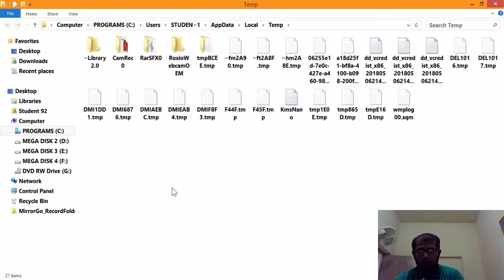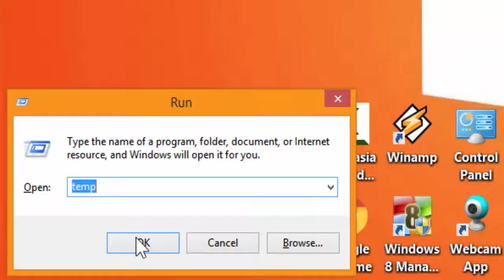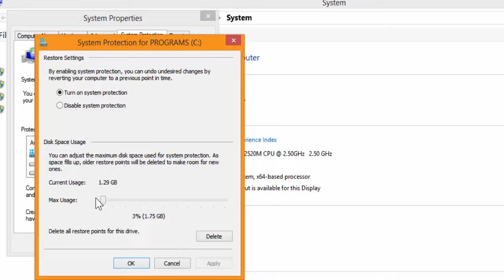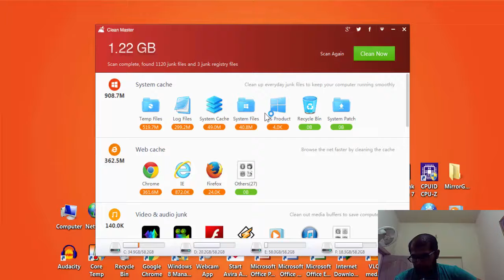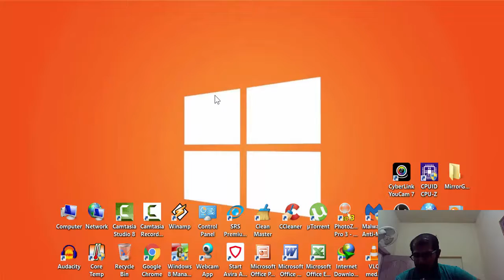5 mesmerising ways to make your computer run amazingly fast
In this video we explain the 5 mesmerizing way to make your computer run amazingly and surprisingly super fast.